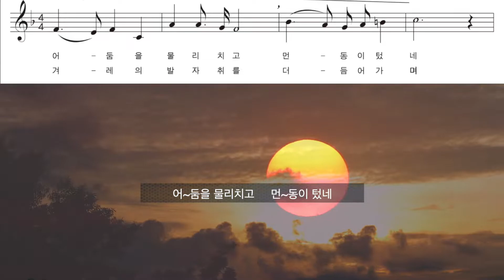★이벤트 종료★[2021학년도 충청대학교 입학식] 교가 배우기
[★정답 이벤트★]
Q. 충청대학교 교가에 나오는 산 이름은 무엇일까요?
댓글에 정답을 맞추시는 분(30명)께 스타벅스 기프티콘을 드립니다!
(충청대학교 신입생만 참여 가능합니다)

신입생 여러분 환영합니다!
충청대학교는 항상 학생 여러분과 함께 하겠습니다.